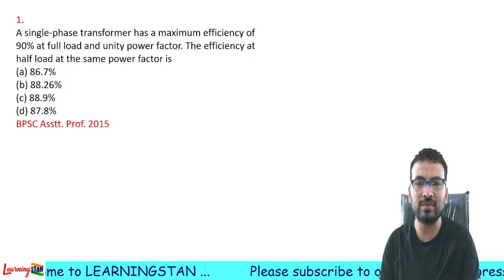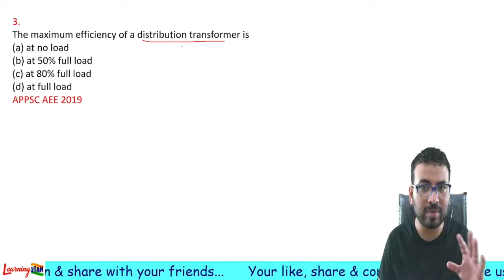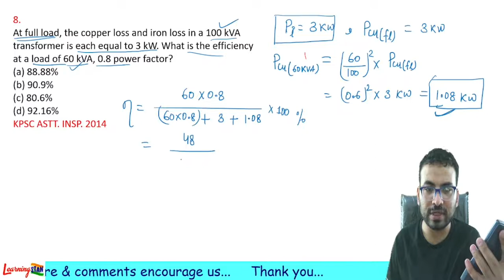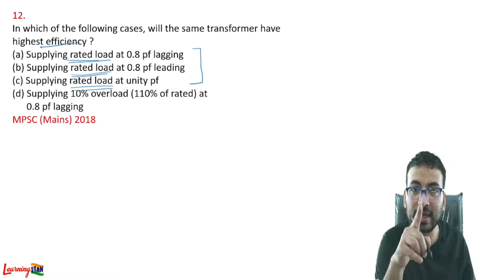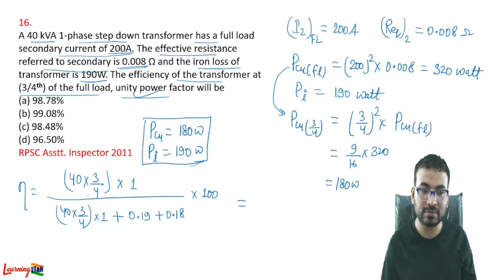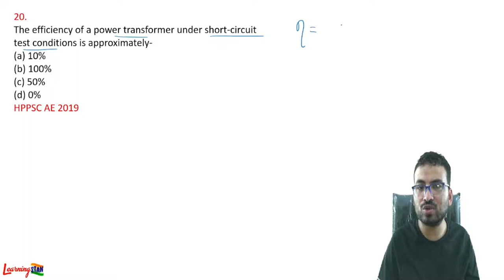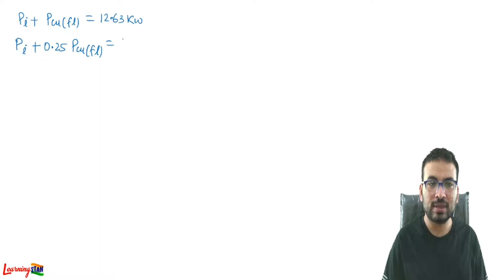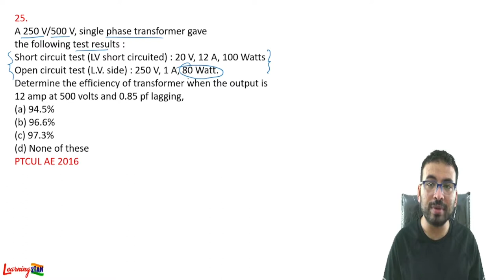Electrical Machines || Transformer || Lect- 6 ( Efficiency of Transformer )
Previous year Questions of Different Exams of AE/JE...( DMRC, LMRC, UPPCL, ESE, ISRO. )
Topic- Transformer
Sub topic- efficiency of transformer